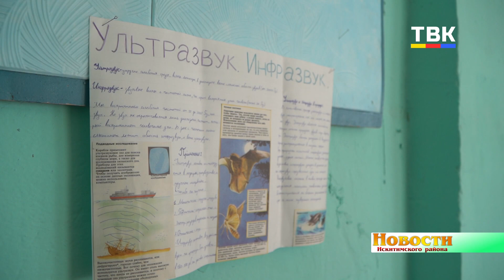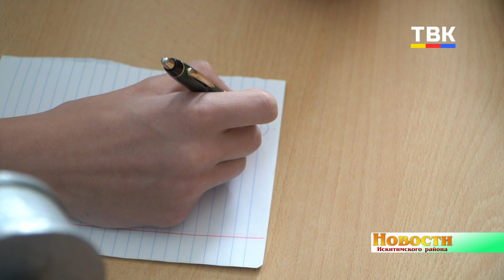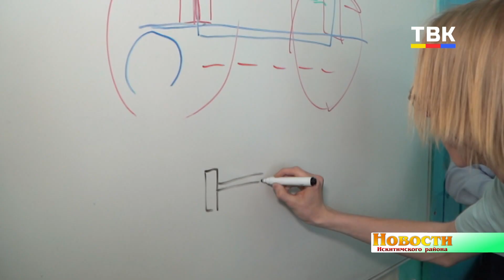Старшеклассники из лебедёвской и тальменской школ завоевали бронзу всероссийского турнира по физике